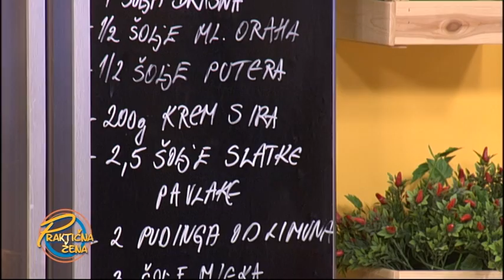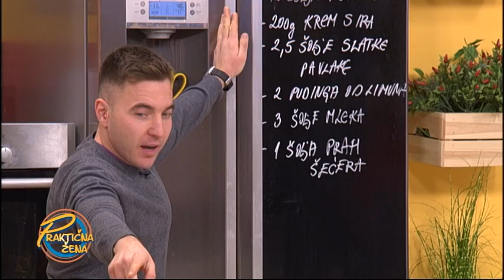Praktična žena - Đorđe Stojković: Kolač od limuna